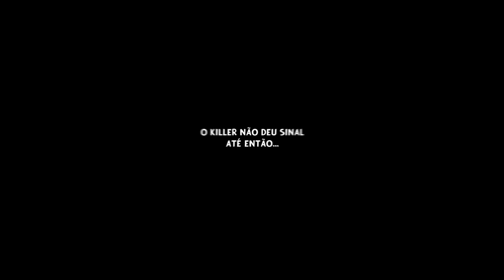O Killer Tinha RANCOR E Me Perseguiu Por 3 MINUTOS (TENSO DEMAIS)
Fala galera!! Mais um vídeozinho e dessa vez de SURVIVOR! Trouxe 3 partidas bem legais pra vocês com o "Novo survivor" que chegou aí, espero que gostem :D.

👇🏻 Capítulos 👇🏻

👉🏻 0:00 Introdução
👉🏻 2:00 1° Partida
👉🏻 7:10 2° Partida
👉🏻 11:41 3° Partida

👇🏻 Sociais 👇🏻

👇🏻 Membro 👇🏻

👇🏻 Músicas Utilizadas 👇🏻